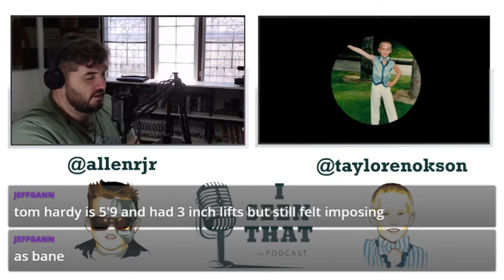X men Apocalypse